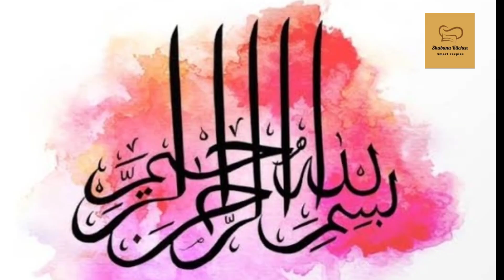Andhra Special Tender Mango Pickle | Aam Ka Achar |raw mango pickle | kairi ka Achar | Achar recipe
Your enquiry :-For more such videos please subscribe to my channel and also press the BELL Icon And next to it, so that you are the first one to received my new video uploads.

Our channel shabana kitchen smart recipes is about Indian Cooking and baking recipes .We cover lots of cool stuff such as Cakes,Drinks, Breakfast Recipes, Indian Veg Nonveg Recips and lot more

Check out this DELICIOUS and TASTY recipe of achar pickle mangopickle by Cook Delicious.
Try it at your home and give feedback in comments.
# picklerecipe
tasty tastyrecipe
Andhra style mango pickle
simple and easy tasty food recipes
easy breakfast recipes
delicious dishes to make at home
how to make tasty recipes at home
how to make easiest recipe at home
easy and delicious recipes for dinner
easy recipes to make at home